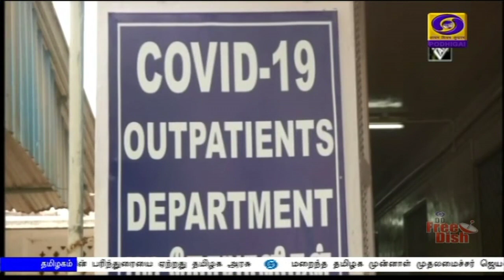பொதிகை காலை 11.00 மணி செய்திகள் [27.05.2020]PodhigaiTamilNews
லடாக் அருகே இந்திய-சீன எல்லைப் பதற்றம் குறித்து, பிரதமர் நரேந்திர மோதி, தேசிய பாதுகாப்பு ஆலோசகர் அஜித் தோவல், முப்படைத் தளபதி பிபின் ராவத் உள்ளிட்டோருடன் ஆலோசனை.

கொரோனா தொற்று பரவுவதைத் தடுக்க சுத்தம், சுகாதாரத்தை மக்கள் எப்போதும் கடைபிடிக்க வேண்டும் - மத்திய அரசு மீண்டும் வலியுறுத்தல்

நாட்டின் முதலாவது பிரதமர் பண்டிட் ஜவஹர்லால் நேருவின் நினைவு தினம் இன்று அனுசரிப்பு - பிரதமர் நரேந்திர மோதி உள்ளிட்டோர் மரியாதை.Visit : TamilNews - Doordarshan